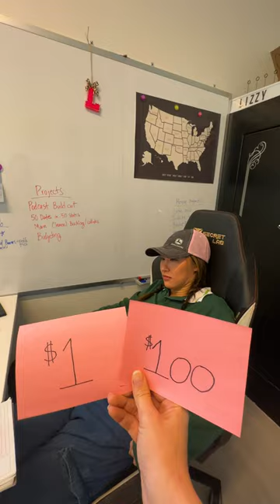Trying to make my boss happy